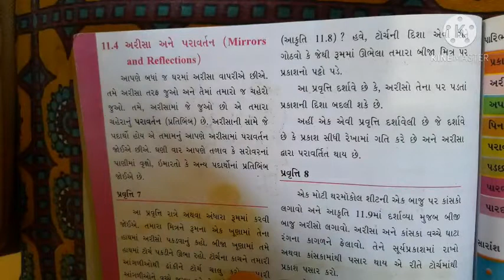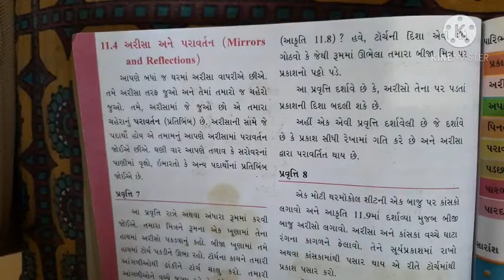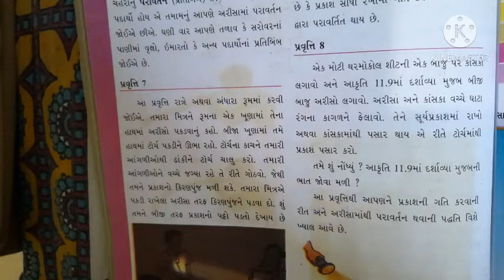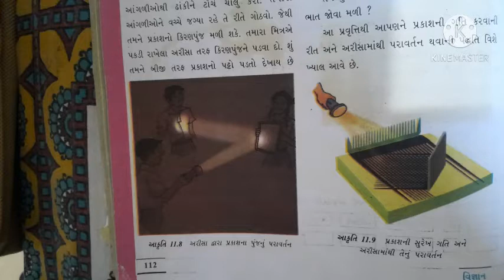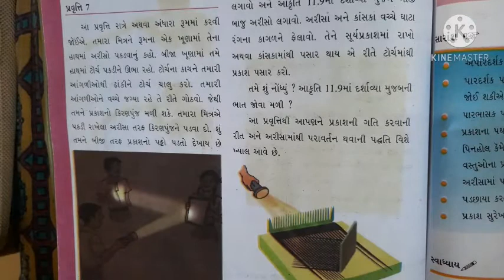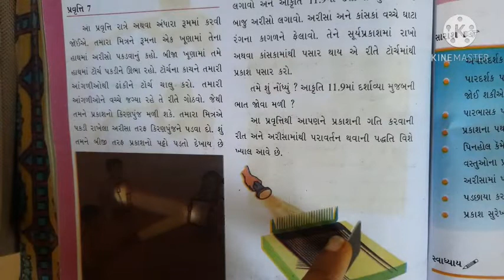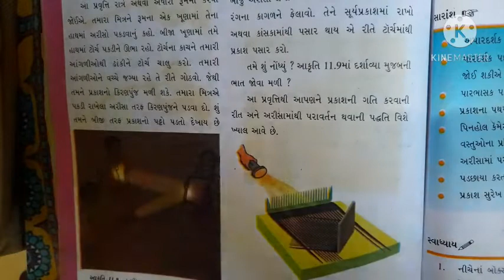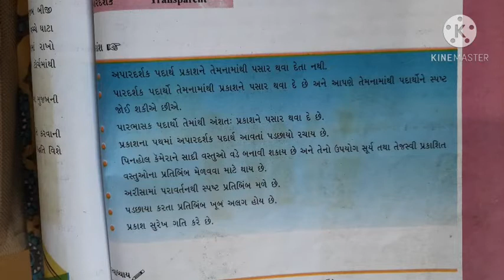Science Std-6 Ch-11